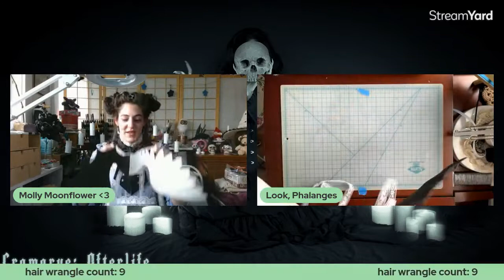Possessed Pinions: a Wing Accessory Craft-Along w/ Molly Moonflower | Gramarye: Afterlife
"Phantom Moonflower will show you how to put together picture-perfect poseable phalanges perfect for the most sophisticated of psychopomps. Bring supplies to pay the toll, a pattern will guide your way."